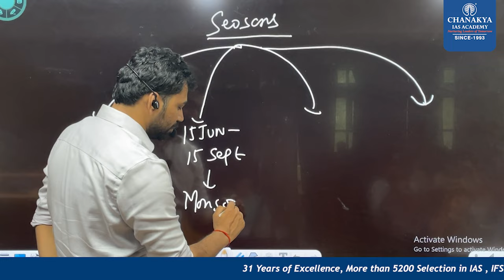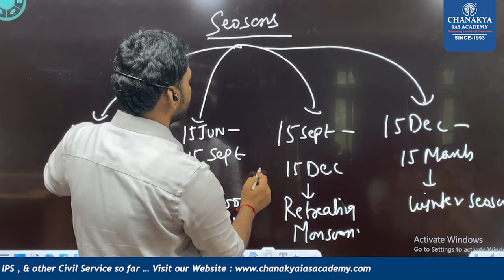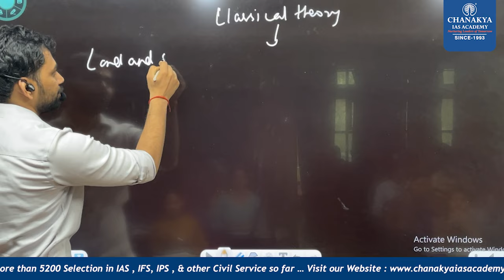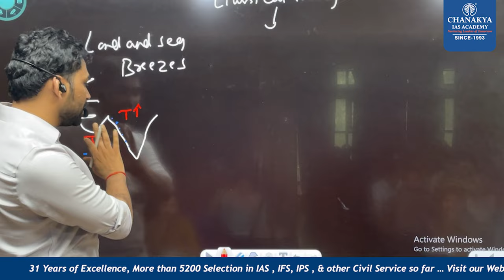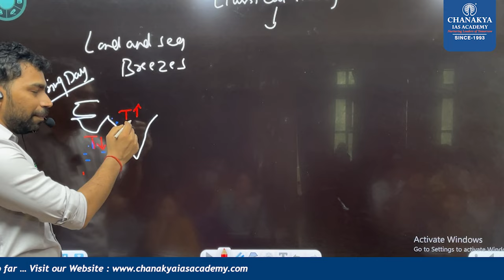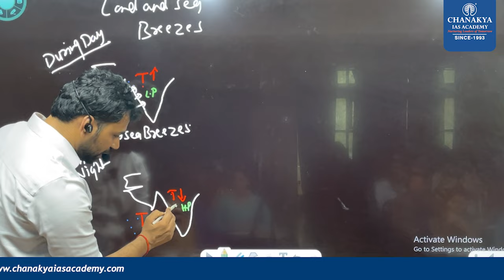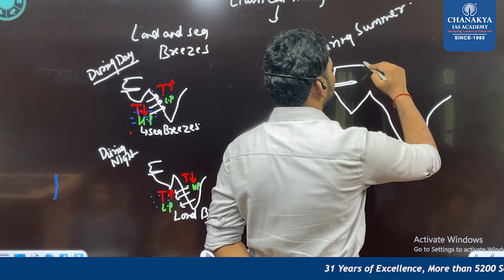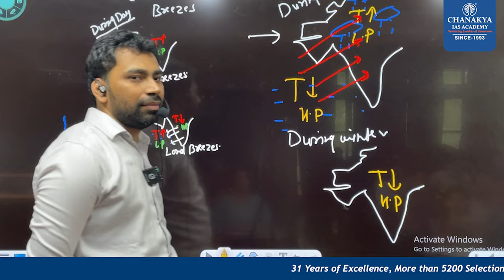Indian Monsoon || Indian Geography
The Indian monsoon is a weather phenomenon that plays a crucial role in the climate and agriculture of the Indian subcontinent. Here’s a detailed description:

1. **Timing and Seasonality**:
   - The Indian monsoon typically occurs from June to September each year.
   - It is divided into two main phases: the Southwest Monsoon and the Northeast Monsoon.

2. **Southwest Monsoon**:
   - This is the primary monsoon season, starting around June and lasting until September.
   - It brings moisture-laden winds from the southwest, originating from the Indian Ocean.
   - These winds travel across the Arabian Sea and the Bay of Bengal, hitting the Indian subcontinent.

3. **Impact and Importance**:
   - The monsoon is vital for agriculture in India, as it replenishes water sources and irrigates crops.
   - Many farmers depend on the monsoon for their livelihoods, as rainfall during this period is crucial for planting and cultivation.

4. **Variability**:
   - The monsoon's intensity and distribution can vary significantly from year to year.
   - Factors like El Niño and La Niña phenomena in the Pacific Ocean can influence monsoon patterns, leading to above-average or below-average rainfall.

5. **Geographical Distribution**:
   - The monsoon affects different parts of India differently. For instance, the west coast receives more rainfall compared to the northwestern regions.
   - States like Kerala, Karnataka, Maharashtra, and West Bengal often receive heavy rainfall during the monsoon.

6. **Cultural Significance**:
   - The arrival of the monsoon is celebrated in many parts of India as it brings relief from the scorching summer heat.
   - Festivals like Teej, Raksha Bandhan, and Onam are associated with the monsoon season in different regions.

7. **Challenges and Risks**:
   - While the monsoon is generally beneficial, excessive rainfall can lead to flooding, landslides, and waterlogging.
   - Inadequate rainfall or untimely monsoon withdrawal can result in drought-like conditions, impacting agriculture and water availability.

8. **Government and Planning**:
   - The Indian government monitors monsoon patterns closely through agencies like the India Meteorological Department (IMD).
   - Planning for agriculture, water resource management, and disaster preparedness heavily relies on monsoon forecasts and data.

Overall, the Indian monsoon is not just a weather event but a critical component of India’s ecological, agricultural, and cultural landscape, shaping life and livelihoods across the country.